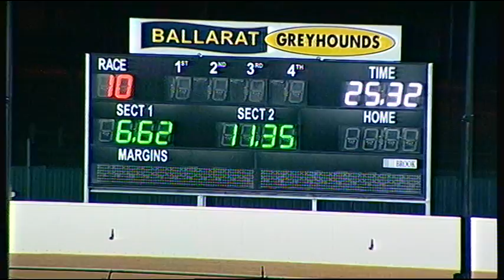BAL WED 26 OCT 16 R10